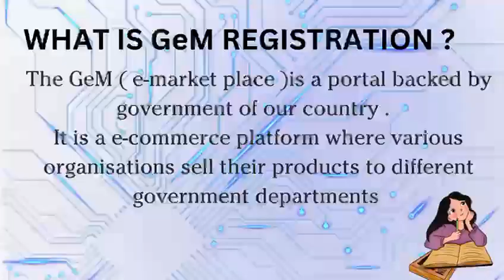GEM E -MARKET PLACE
GEM E- MARKET PLACE IS A ONLINE PLATFORM FOR PUBLIC PROCUREMENT IN INDIA The initiative was launched on August 9, 2016, by the Ministry of Commerce and Industry, Government of India with the objective to create an open and transparent procurement platform for government buyers. It was built in a record time of 5 months to facilitate the online procurement of goods and Services. The purchases through GeM by Government users have been authorized and made mandatory by the Ministry of Finance by adding a new Rule No. 149 in the General Financial Rules, 2017